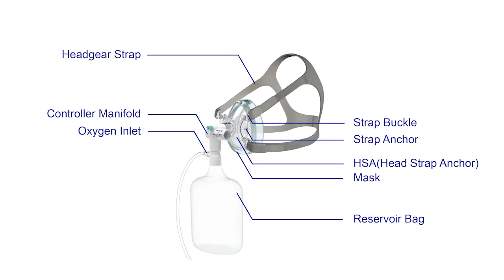13 Benefits over Ventilators - SentriO Oxy™ Super-Oxygenating Mask System requiring Low-Flow Oxygen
SentriO Oxy™ Super-Oxygenating Mask System requiring only Low-Flow Oxygen
(English)

13 Benefits over Ventilators:

1. Proprietary controller manifold gets the most out of available oxygen.
2. Virtually no entrainment, no waste, and no rebreathing.
3. Essential and invaluable for developing nations with oxygen scarcity.
4. Ideal for COVID patients with significant low-O2 saturation (SpO2 of ≤95% on room air).
5. Enables early treatment upon diagnosis, before further multi-organ damage from silent hypoxia (low tissue oxygen) can occur.
6. May preserve and protect cardiopulmonary and cerebrovascular systems.
7. Suitable for home and hospital (including ICU) use. Relieves hospital/ICU overcrowding.
8. Provides higher quality of life and a greater margin of safety for any patient with hypoxia from severe cardiopulmonary diseases (congestive heart failure, pulmonary fibrosis, etc.).
9. Patient breathes comfortably and spontaneously, free from barotrauma from forced ventilation by a ventilator.
10. Treat at home for a small fraction of the cost of hospitalization and may avert the complications and high cost of ventilator therapy later.
11. Compatible with all medical sources of oxygen (tank, hospital wall outlet, or oxygen concentrator).
12. Easy to put on and take off to eat, drink, go to the bathroom, or shower with minimal interference in activities of daily living.
13. The SentriO Oxy™ Mask is designed to treat all situations of hypoxia, so its usefulness extends beyond pandemic protection to many areas of chronic care.

For purchase, inquiries, and more information, contact Camarlengo Dental Institute at
Dr. Arturo Zarzar